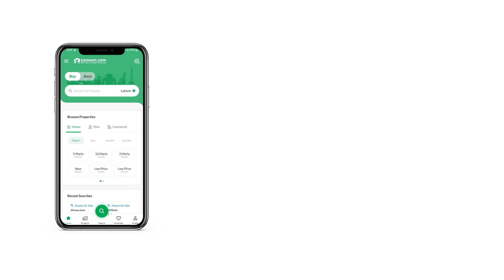1 KANAL HOUSE FOR SALE IN PHASE 2 DHA ISLAMABAD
DHA 2 Islamabad
beautiful House
Man Boulevard back
6 Bedroom
7 Washroom
2 kitchen
2 TV launch
Prime location
commercial
Masjid
Park